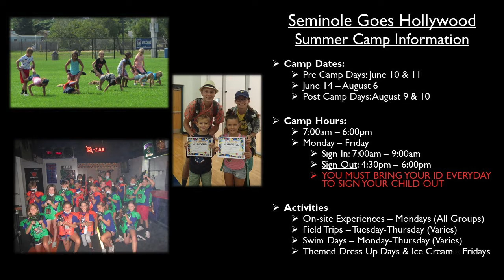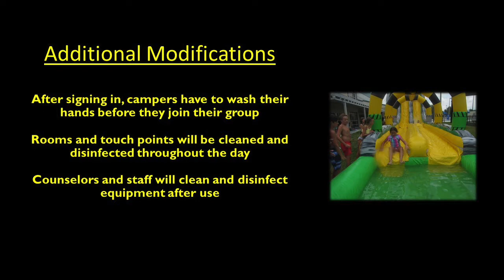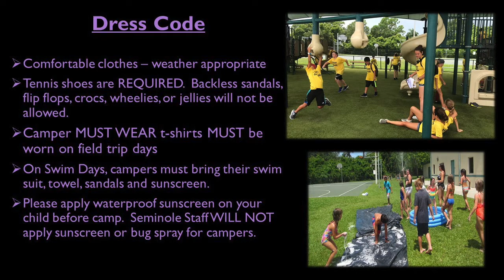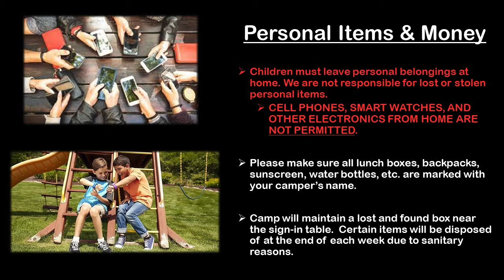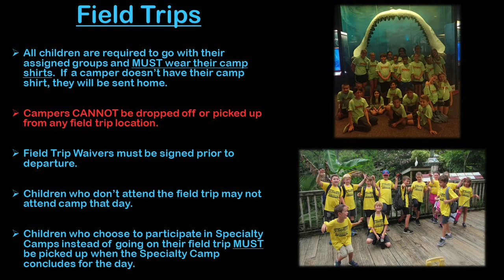2021 Summer Camp Orientation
2021 Summer Camp Orientation for parents and campers.